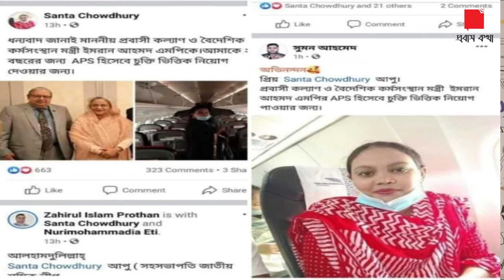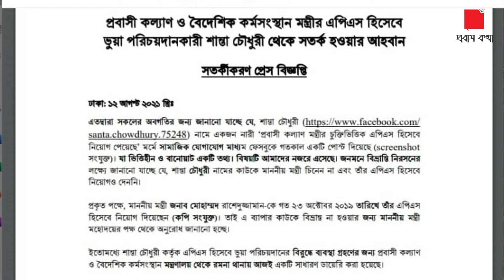প্রবাসী কল্যাণ মন্ত্রীর ভুয়া এপিএস, সর্তক থাকার আহ্বান।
প্রবাসী কল্যাণ মন্ত্রীর এপিএস পরিচয়ে শান্তা  চৌধুরী নামে এক নারীর ফেসবুক পোস্ট। মন্ত্রণালয় বলছে ভুয়া! সর্তক থাকার আহ্বান...